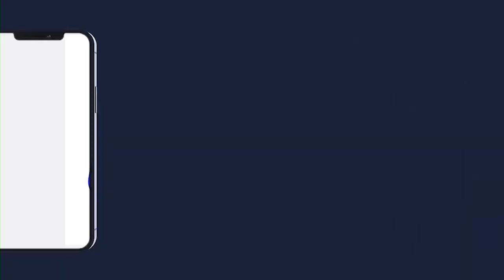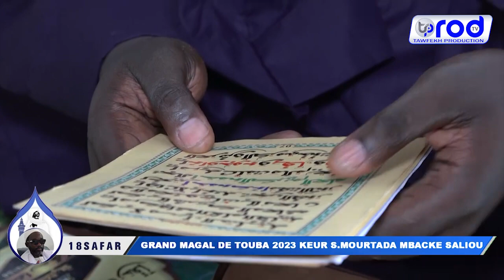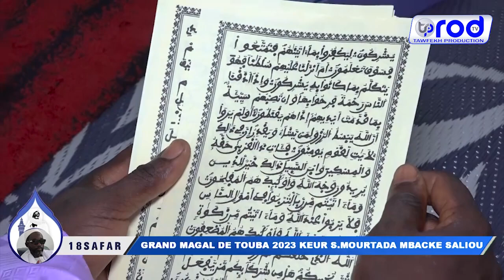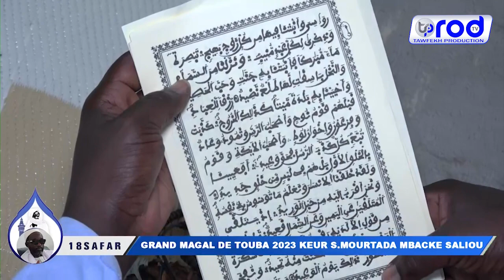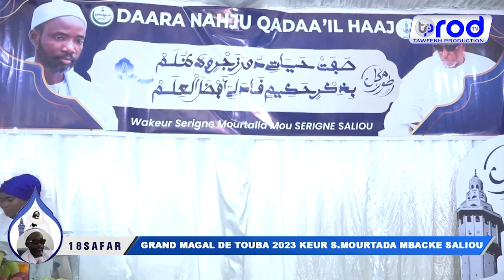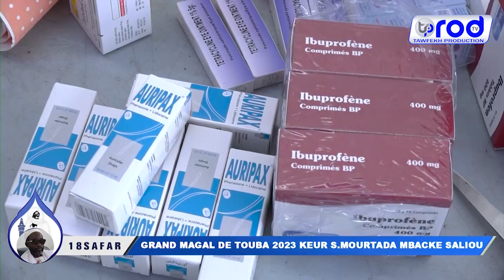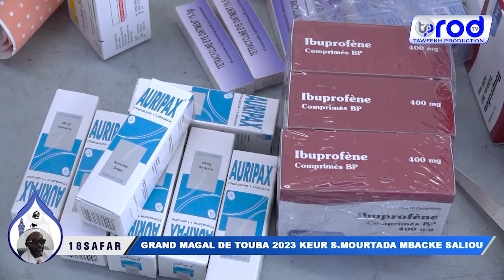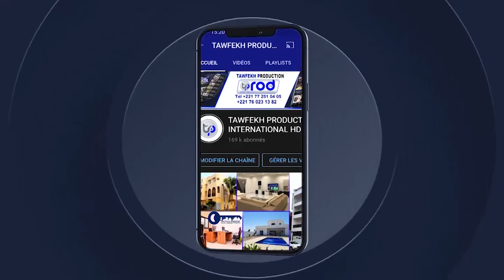18 SAFAR GRAND MAGAL DE TOUBA 2023 KEUR S MOURTADA MBACKE SALIOU